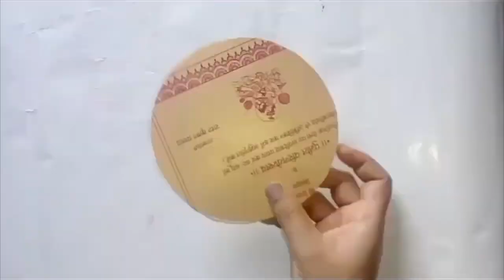Best Use Of Old Wedding cards / DIY Wind Chime